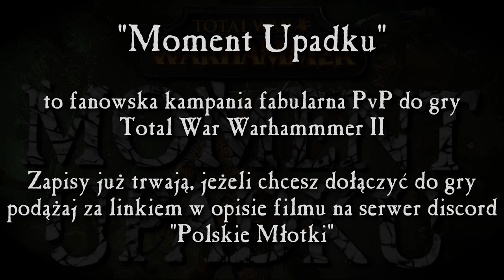Moment Upadku | Trailer | Kampania TW:WH 2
“Moment upadku” to fanowska kampania do gry Total War: Warhammer 2!

Zapisy do kampanii ,,Moment Upadku'' rozpoczną się 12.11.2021r. i potrwają 7 dni (do 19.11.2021r.).